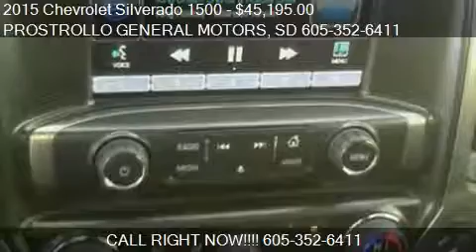2015 Chevrolet Silverado 1500 1500 for sale in Huron, SD 573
This 2015 Chevrolet Silverado 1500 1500 is for sale in Huron, SD 57350 at PROSTROLLO GENERAL MOTORS.
Engine:
Transmission: Automatic 6-Speed
Color: Summit White
Mileage: 0
Contact PROSTROLLO GENERAL MOTORS 500 4th St NE Huron, SD 57350 to test drive this 2015 Chevrolet Silverado 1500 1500 today.